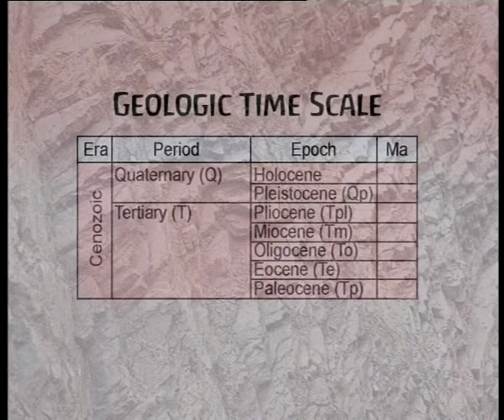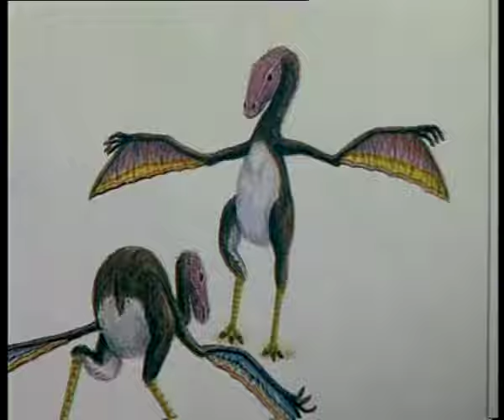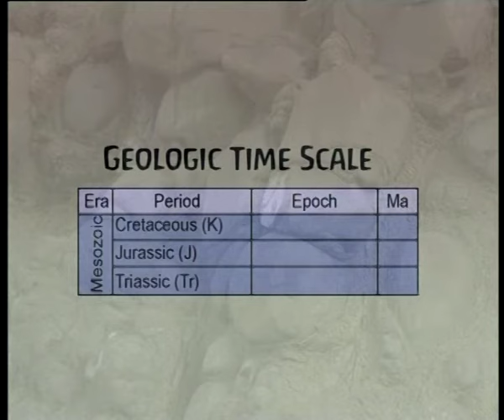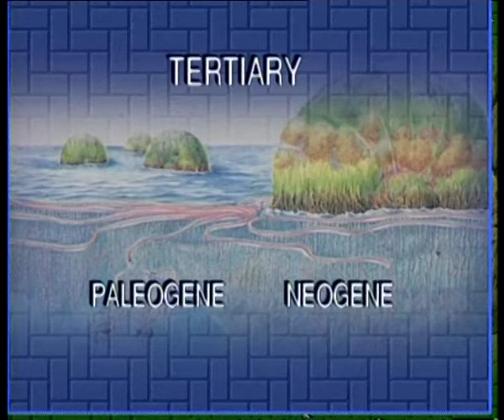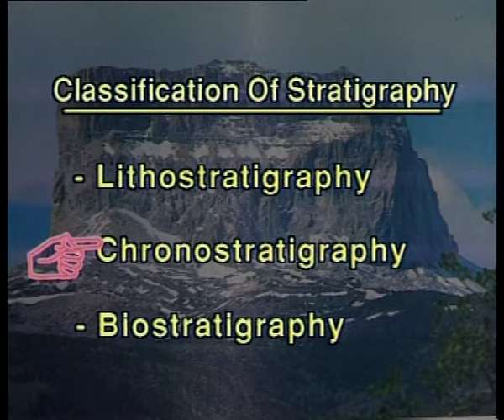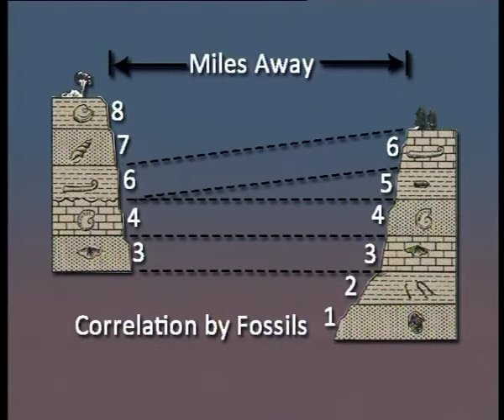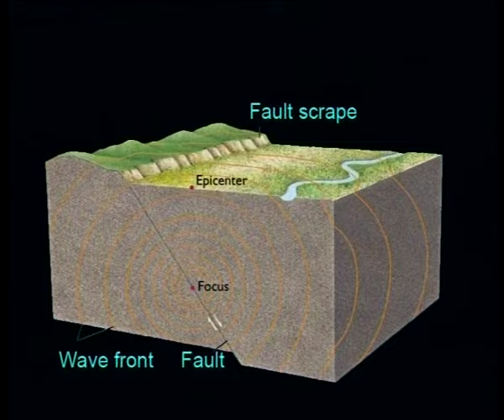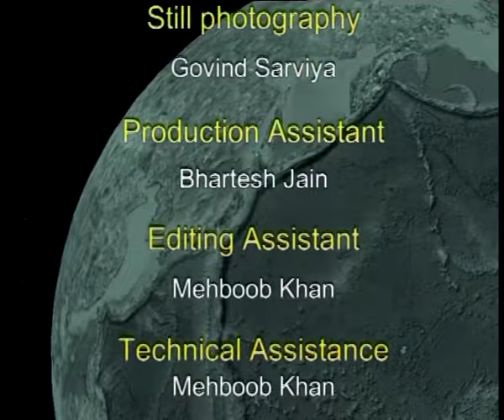GEOLOGICAL TIME SCALE (FOR B.Sc.I)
Courses: B.Sc